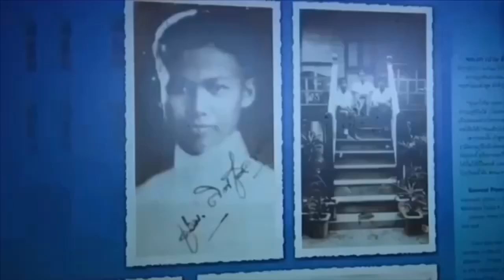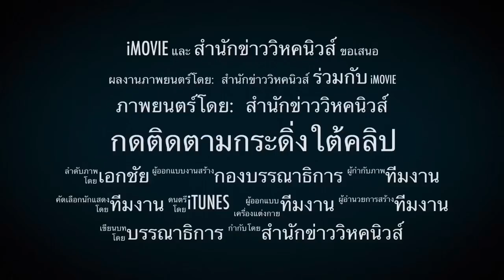ยังไงก็แพ้! รัฐบาลประยุทธ์ถึงทางตัน ไปต่อทางไหนก็ไม่รอด!